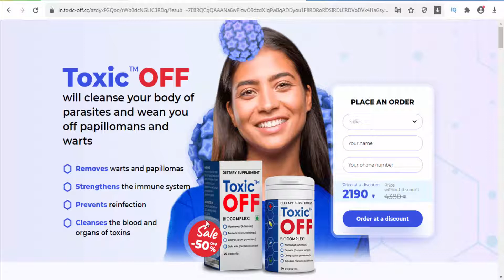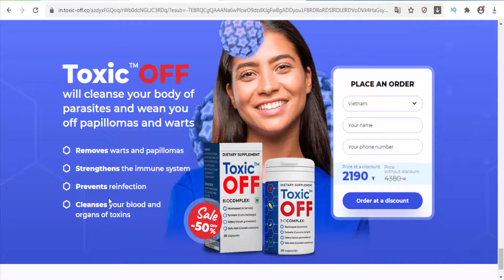Toxic OFF - India - destroys parasites and aids digestion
Toxic OFF is a unique complex of plant origin which destroys parasites and aids digestion. Active ingredients: Absinthe extract, Turmeric extract, Gotu kola extract, Emblica extract, Celery extract. Administration: 1 capsule a day.